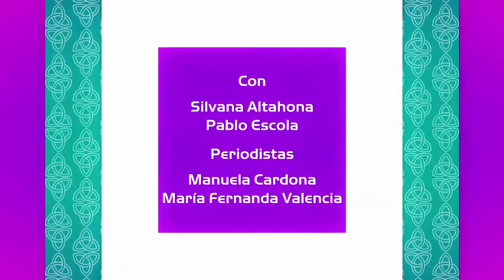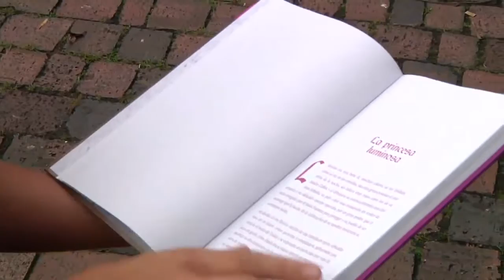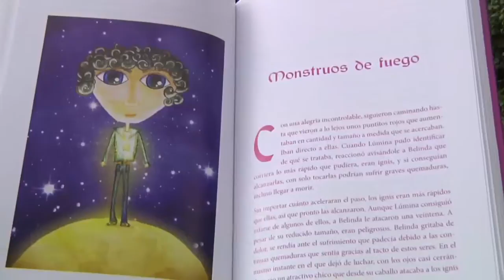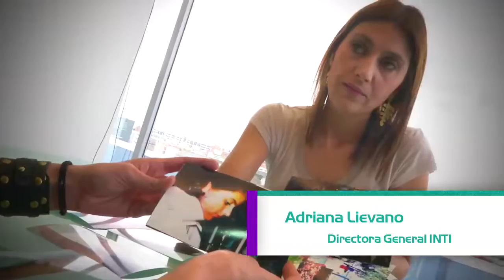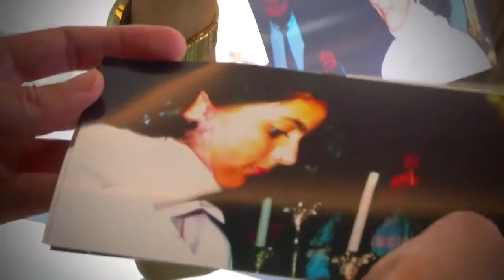Belinda Princesa de Fuego de Ana Sofía Henao, Película: SING ¡VEN Y CANTA!, Agenda Panorama